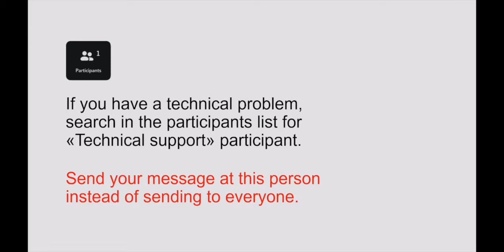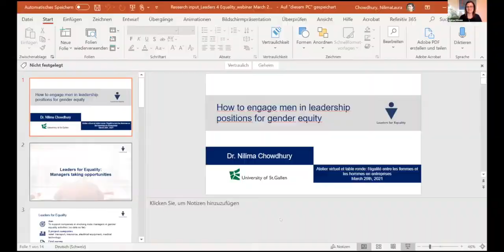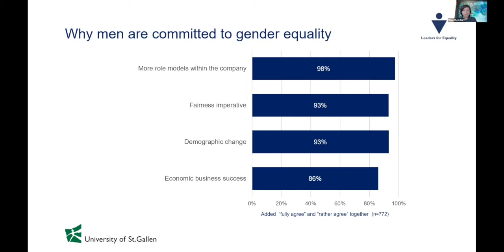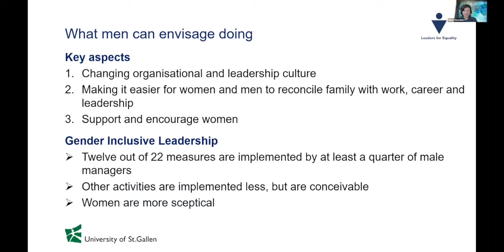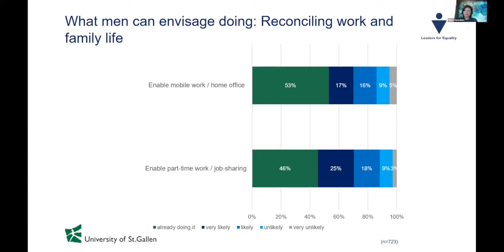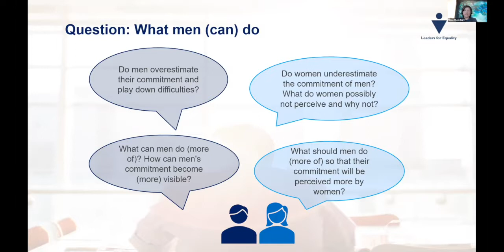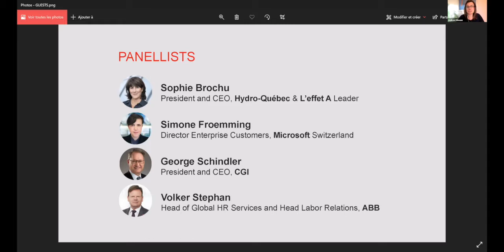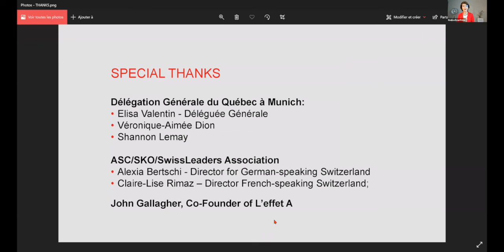Leaders for Equality - How can male managers promote gender equality in workplace?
What can managers do to strengthen gender equality in Swiss companies?

Business leaders and senior managers from Switzerland and Québec (Canada) including Sophie Brochu (Hydro-Québec), Simone Froemming (Microsoft Switzerland), George Schindler (CGI), Volker Stephan (ABB), Nilima Chowdhury (University of St.Gallen) and Nadine Girault, Minister of International Relations and La Francophonie of Québec, participate to a virtual round table to exchange opinions and best practices, in reference to the results of the Leaders4Equality survey presented by the University of St. Gallen research team.

The SKO/ASC/ASQ SwissLeaders Association, under the patronage of the Government of Québec, organises a virtual bridge between two countries that are geographically distant but very close in terms of their economic landscape.

The research project "Leaders for Equality" of the University of St. Gallen conducted a quantitative online survey of male and female managers in May and June 2020, about the commitment of managers to gender equality and "Gender Inclusive Leadership Practices

Nearly 1200 executives took part in the online survey throughout Switzerland. The aim of the project is to promote gender equality in leadership, as there is still a lack of women in the management of Swiss companies.

Panellists:

Sophie Brochu - President and CEO, Hydro-Québec & L’effet A Leader
Simone Froemming - Director Enterprise Customers, Microsoft Switzerland
George Schindler - President and CEO, CGI
Volker Stephan - Head of Global HR Services and Group Head Labor Relations, ABB
Nilima Chowdhury - Post-Doc Researcher, University of St.Gallen
With the extraordinary participation of Ms. Nadine Girault, Minister for international Relations and La Francophonie and Minister for Immigration, Francization and Integration of Québec .

Introduced by: Rodica Rosu Fridez – Founder InspirAction, L’effet A Partner & SKO/ASC/ASQ Member
Moderator: Andrea Ullmann – Founder, Fish in The Boardroom Podcast
This event is part of the 50th anniversary of Québec's presence in Switzerland.